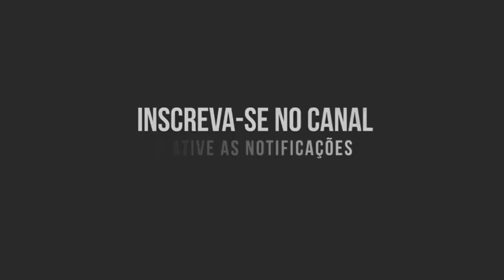vídeo engraçado tente não rir